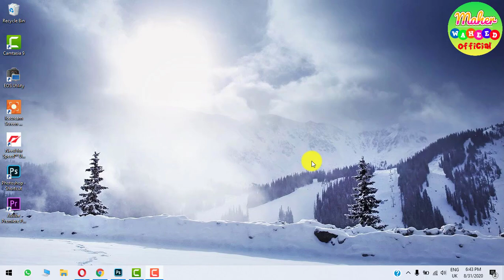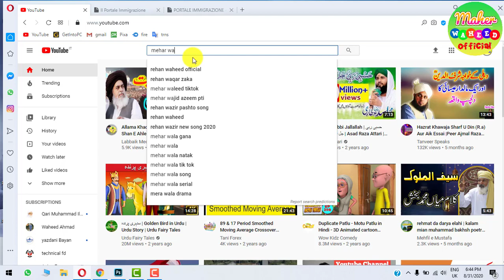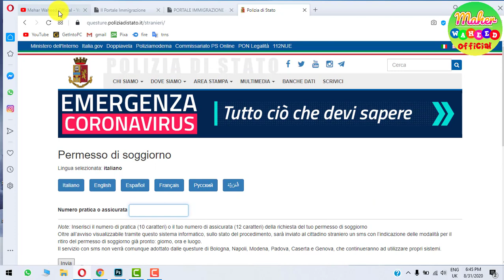Controllare Permesso Di Soggiorno - Stato Di Polizia Permesso Soggiorno - Come Vedere Finger Date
Carta Soggiorno Pronto Hui Ya Nhi Kaise Check Krte Hain Online. Online Check Permesso di Soggiorno Finger Date or Come Vedere Soggiorno Pronto?